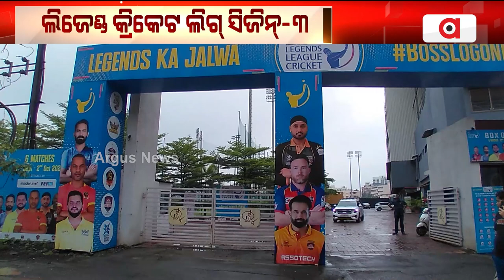ଲିଜେଣ୍ଡ କ୍ରିକେଟ ଲିଗ୍‌ ସିଜିନ୍-3 | Legends League Cricket 2024 | Argus News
ଲିଜେଣ୍ଡ କ୍ରିକେଟ ଲିଗ୍‌ ସିଜିନ୍-3 । ଆଜି ସୁରଟର ଲାଲ ଭାଇ କଣ୍ଟ୍ରାକ୍ଟର ଷ୍ଟାଡିୟମରେ ଟେବୁଲ ଟପର୍ ସଦର୍ଣ୍ଣ ସୁପରଷ୍ଟାର୍ସକୁ ଭେଟିବ କୋଣାର୍କ ସୂର୍ଯ୍ୟାସ ଓଡ଼ିଶା ।